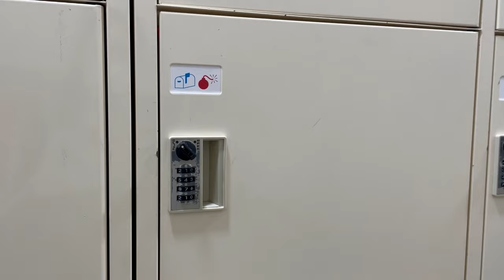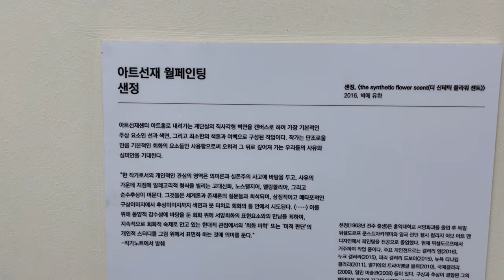ART MUSEUM_Art Sonje Center Seoul 2023